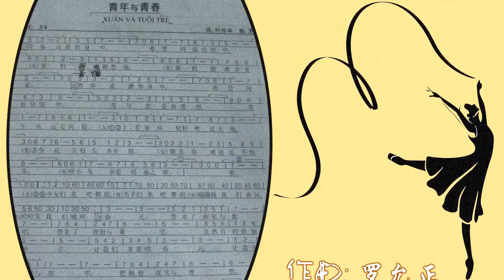me singing 青年与青春, Xuân Và Tuổi Trẻ cover, yuanyuan88 cover in Chinese, 罗允正烈士, La Hối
One day, some Vietnamese Chinese asked me if I can sing this song 青年与青春 in Chinese. They told me the composer was a Chinese. There was a Chinese lyrics written by 叶传华. But all they heard for this song is in Vietnamese. They hope I can fill the gap and sing for them. They provided me with this karaoke music.

The composer 罗允正 Lohoi  was born in 1920. He was born in a family rich in Chinese culture. He had a gifted talent for music. He composed some songs; one of them is this song full of youth spirit. Unfortunately, he was killed during the war when he was only 25. But his song lives on. Vietnamese remember their hero.

This is the first time I heard his name and the story. I am touched and feel honored to sing this song in Chinese version.

The lyrics was written by 叶传华 in an old Chinese style. As I sing the original Chinese lyrics, I did change 3 tiny places to go with modern mandarin Chinese.

青春流灌你身中 to青春流淌你身中
少女们来吧舞蹈 to姑娘们来吧舞蹈
男子们来吧赛跑 to小伙子来吧赛跑

Search yuanyuan88 in YouTube for more of my songs.

More of my Vietnamese songs:

越南情歌, Nắng Chiều, yuanyuan88 cover, bilingual Vietnamese/Chinese

Khong 你 あなた yuanyuan88 (New Chinese version) lyric by yuanyuan88

Không 你 あなた Japanese version (cover yuanyuan88, piano solo Anh9 )

Không 你 あなた yuanyuan88 园园 (cover for Vietnamese Version )

青年与青春 Xuân Và Tuổi Trẻ yuanyuan88 cover in Chinese 罗允正 La Hối

青年与青春
作词： 叶传华
作曲： 罗允正

青春流淌你身中
希望闪烁你眼中
那怕苦难和悲痛
那怕困难多重重
青春流淌你身中
希望闪烁你眼中
青年恋爱着理想
青年永远向前走

看春风轻轻吹过大地
多少花在枝头齐开放
朋友你难道还不快乐
听小鸟争着唱春之歌

姑娘们来吧舞蹈
小伙子来吧赛跑
蹦蹦跳 我们跑闹
哈哈笑 我们喊叫

春天带来了欢笑与歌唱
带来了理想与希望
虽然有时烦恼渺茫
让我们来歌唱春天
让我们欢笑与歌唱
把握着现实与理想
冲破烦恼迎接万丈光芒